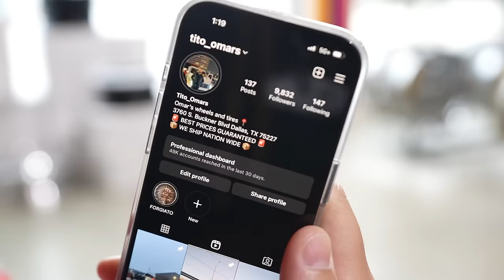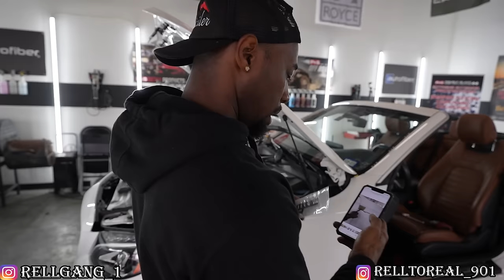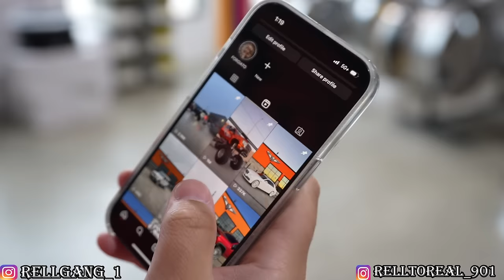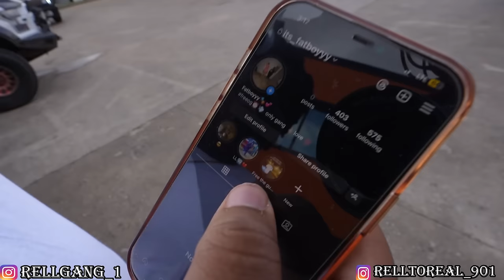JAILBREAK HELLCAT HOOD ON THE SCATPACK AND THIS THE WORSE NEWS EVER.. SMH!!!